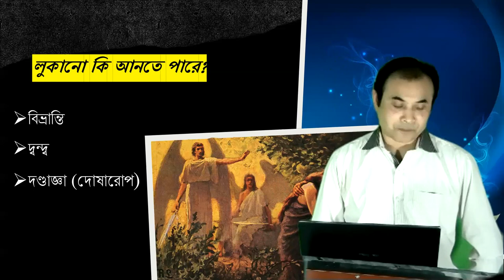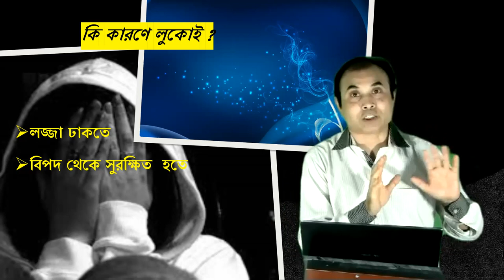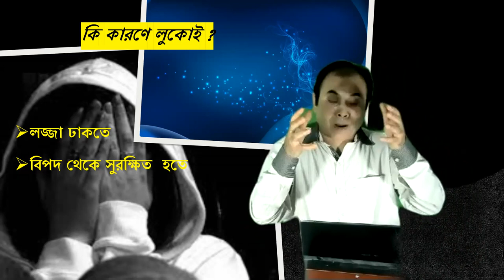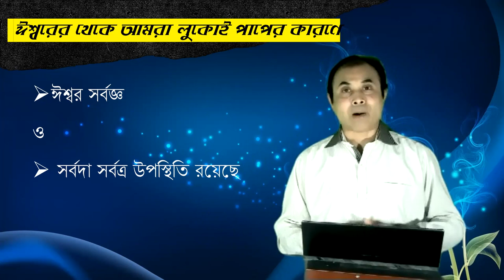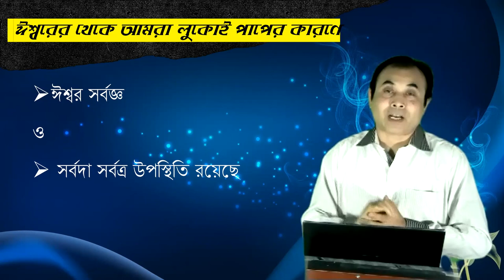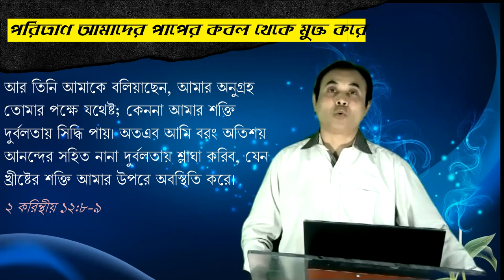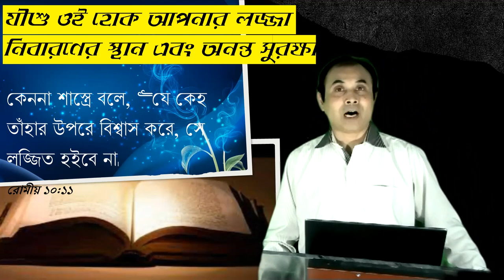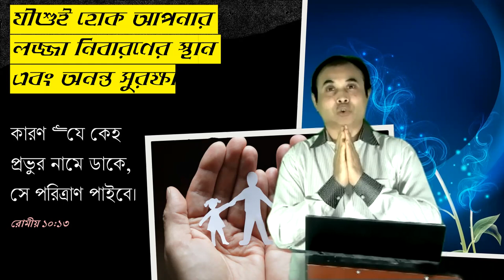আপনার জীবন আজ কোথায় লুকিয়ে ? যীশুই হোক আপনার লজ্জা নিবারণের স্থান এবং অনন্ত সুরক্ষা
কিন্তু প্রভু ঈশ্বর পুরুষটিকে(আদমকে) ডাকলেন, “তুমি কোথায়?আদিপুস্তক ৩:৯
কারণ “যে কেহ প্রভুর নামে ডাকে, সে পরিত্রাণ পাইবে।
রোমীয় ১০:১৩
Sermon 05032023